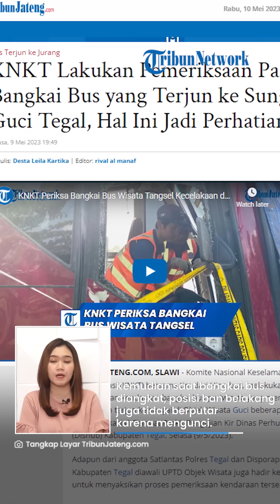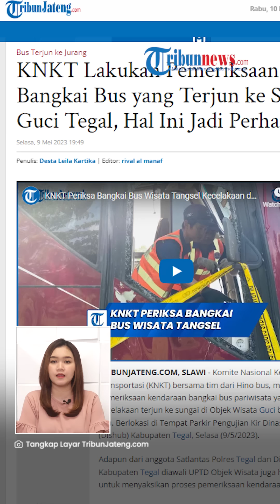Bukan Salah Sopir dan Anak Kecil, Kecelakaan Bus di Guci Salah Siapa Berdasar Penyelidikan KNKT?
TRIBUN-VIDEO.COM - Komite Nasional Keselamatan Transportasi (KNKT) mengungkap hasil penyelidikannya terhadap bangkai bus yang terjun ke Sungai Guci, Tegal.

KNKT menegaskan bahwa handbreak atau rem tangan dari bus tersebut berfungsi dengan baik.

Mereka juga membantah isu adanya anak kecil yang bermain rem tangan ataupun kemudi.

Diketahui, penyebab kecelakaan yang terjadi pada Minggu (7/5) itu santer diisukan karena anak kecil yang bermain rem tangan.

Meski begitu, pihak sopir menegaskan bahwa dirinya yakin sudah menarik rem tangan dengan benar.

Senior Investigator KNKT Ahmad Wildan mengungkap ia dan tim Hino memastikan bahwa rem tangan bus pariwisata Hino tipe RK260 itu dalam posisi terkunci.

Kemudian saat bangkai bus diangkat, posisi ban belakang juga tidak berputar karena mengunci.

Sehingga disimpulkan bahwa handrem bus tersebut bekerja dengn baik.

Namun seberapa kemampuan handrem itulah yang kini sedang dicari tahu oleh KNKT dan tim dari Hino bus.

Kemudian terkait viralnya kabar yang menyebut ada anak kecil yang memainkan rem tangan saat kejadian, Wildan mengatakan kemungkinannya sangat tipis.

Sebab, seperti temuan awal bahwa rem tangan berfungsi baik, dan ban belakang terkunci.

Selain itu jika melihat video, bus terjun tidak terlalu cepat bahkan bus sempat melambat.

Hal itu menunjukkan jika ada yang menahan yakni rem tangan yang berfungsi dengan baik.

Padahal untuk mengaktifkan atau menggunakan rem tangan pada kendaraan bus tidak sembarangan semua orang bisa.

Sebab, ada caranya dan itu tidak mudah, apalagi jika yang melakukan anak-anak.

Terkait dengan sebab dari terjunnya bus ke Sungai Guci itu, pihak KNKT masih mendalaminya.

Meski sudah memastikan rem tangan aman, mereka akan meninjau seberapa jauh kemampuan dari rem tangan tersebut.

Mengingat bus diparkirkan di jalanan yang menurun di tanah gembur.

(Tribun-Video.com/TribunJateng.com)

Artikel ini telah tayang di TribunJateng.com dengan judul KNKT Lakukan Pemeriksaan Pada Bangkai Bus yang Terjun ke Sungai Guci Tegal, Hal Ini Jadi Perhatian,
Penulis: Desta Leila Kartika | Editor: rival al manaf

VP: TEGAR